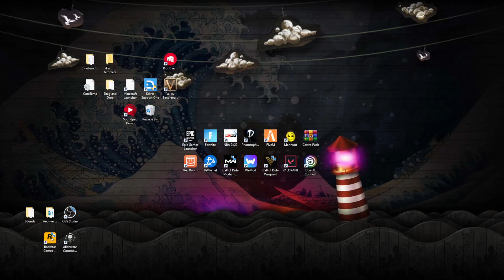cod mandew 1